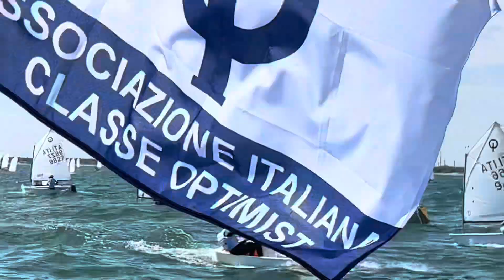Ravenna Optimist Italian Championship 2023